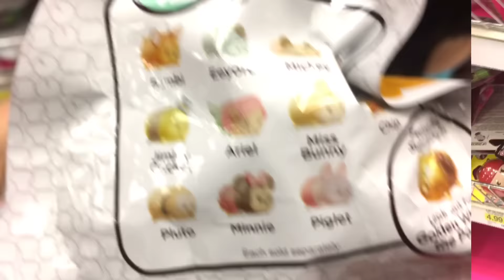復活節賣場遊 一起買玩具(美國玩具介紹)Target Easter egg hunt fun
旅美媽媽臉書及YouTube 視頻包括了美國的最新玩具介紹，美國育兒生活，各國親子遊記及各地小孩友善的飯店分享。

Easter (null)